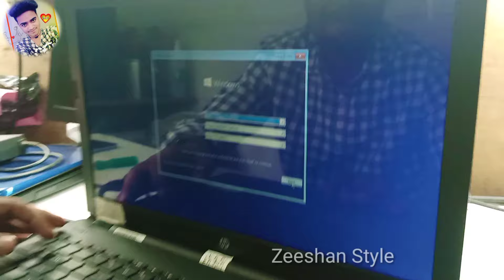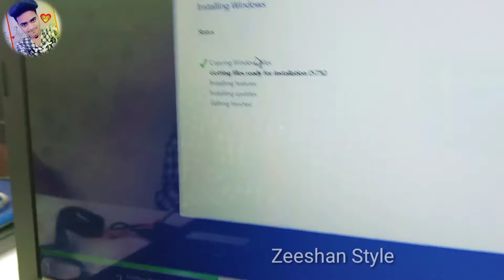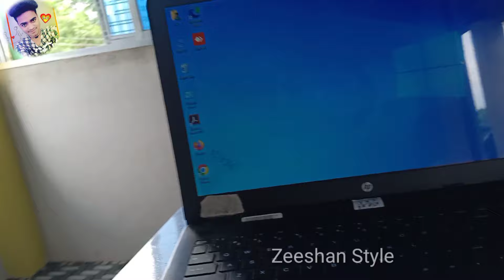My Laptop 💻 Repairing Full Video 😱 कितना पैसा लगा, laptop Battery 🔋 Display, Keyboard ⌨️ SSD Drive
laptop Repairing
laptop Battery Repairing
Laptop Battery Repairing Kaise kare
Replace laptop Battery
Replace laptop display
Vlogs
vlog channel
Kishanganj
Kishanganj vlogger
Zeeshan Style
Kishanganj YouTuber Zeeshan Style

:::--THANKS --:::🤝